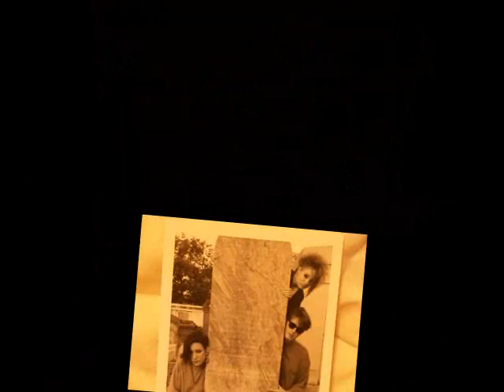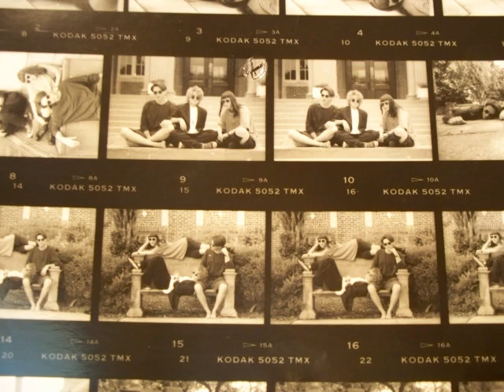Odd Fellows Rest... It Doesn't Bother Me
Another song from my 80's band, Odd Fellow's Rest.

Music and Lyrics: Jeff H.

Guitar and Vocals: Jeff H.

Bass: Melissa G.

Drums and Vocals: Caroline K.